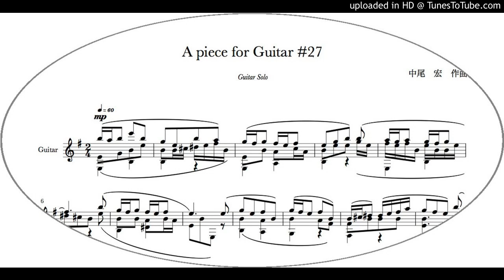A piece for Guitar #27